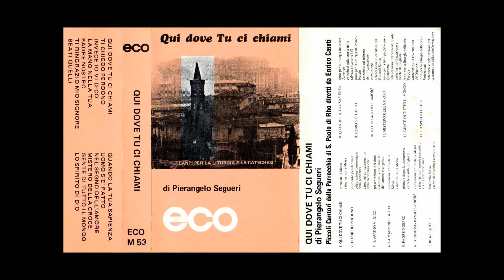Pierangelo Sequeri - Gente di tutto il mondo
Pierangelo Sequeri - Qui dove tu ci chiami.